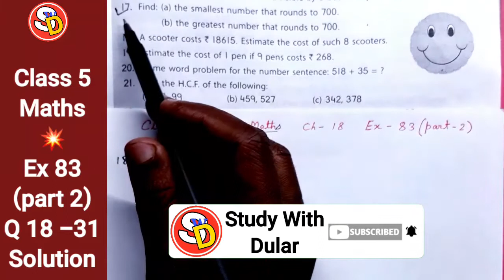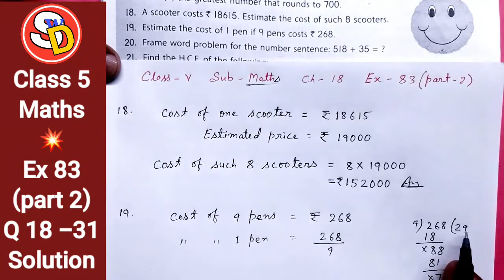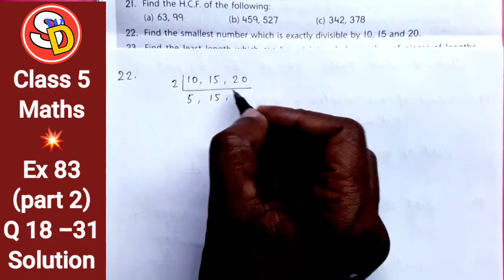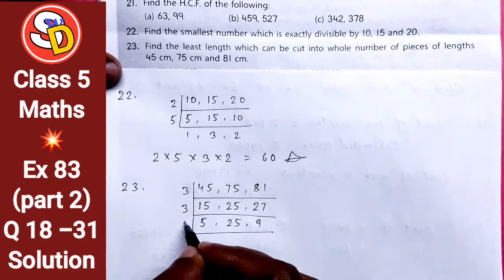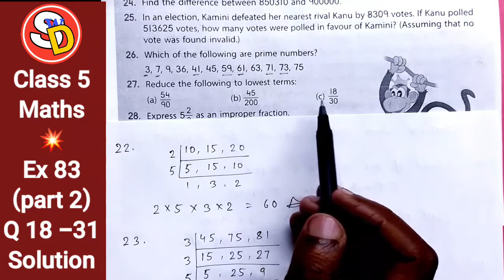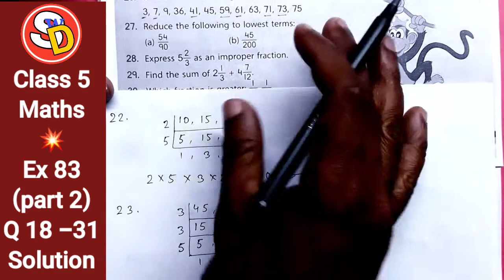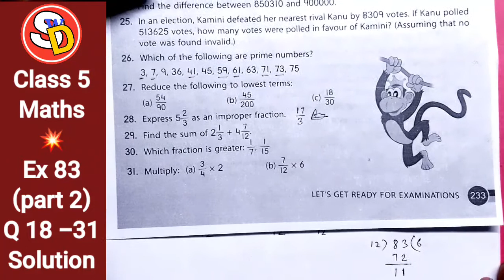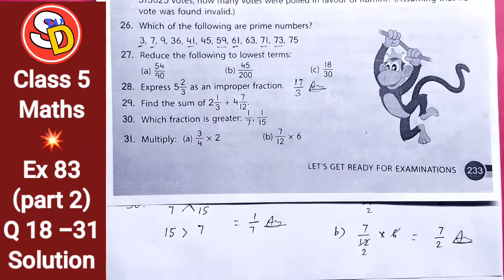Ex 83 (part 2) Q 18 to 31 Solution Class 5 Maths Sarswati Shishu Vidya Mandir सरस्वतीशिशुविद्यामंदिर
नमस्कार
बच्चों इस विडियो में Class 5 Maths Ex 83 part 2 Ques 18 to 31 को Solve किया गया है। आप सभी इस विडियो को ध्यान पूर्वक देखकर समझें और उसे Revise करें। धन्यवाद।